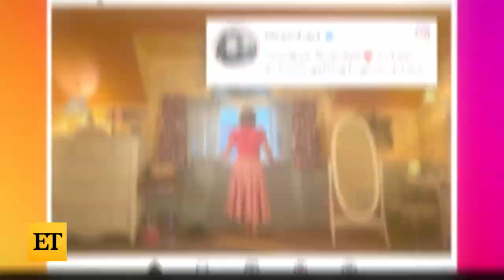Riverdale Cast IN TEARS on Last Day of Filming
'Riverdale' is closing a chapter. On TikTok, the ladies of the CW series, Lili Reinhart, Camila Mendes, Vanessa Morgan and Madelaine Petsch, share their emotional last day on set of filming their seventh and final season.